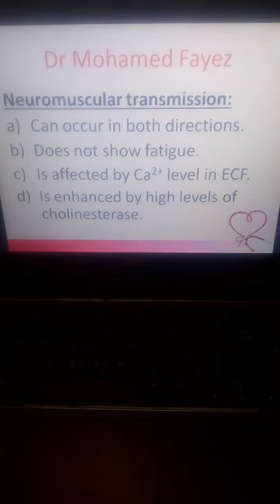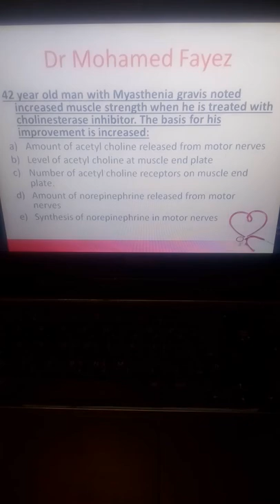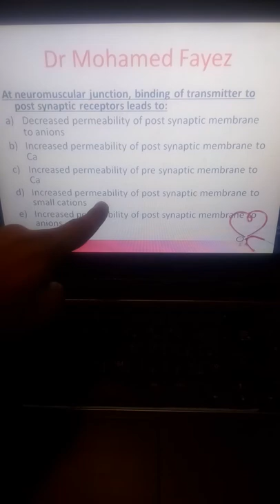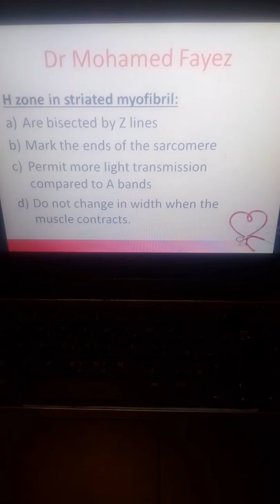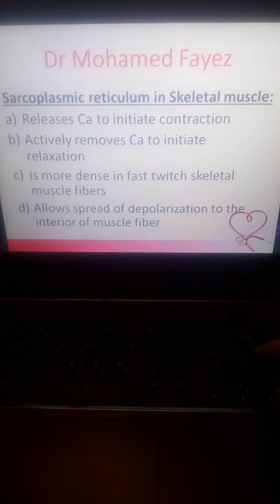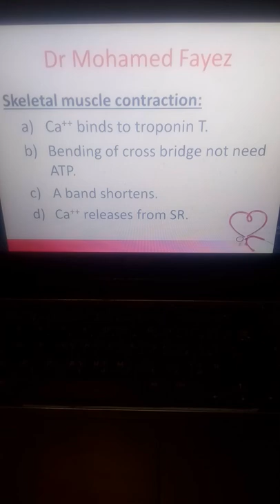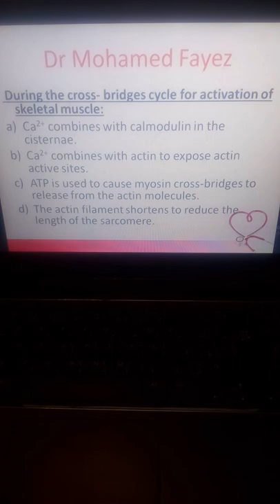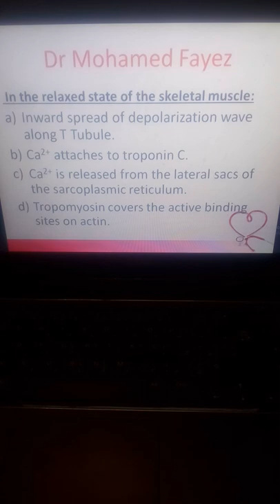MCQ Physiology Skeletal Muscle: First part, New system, Dr Mohamed Fayez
MCQ Skeletal Muscle First Part Dr Fayez